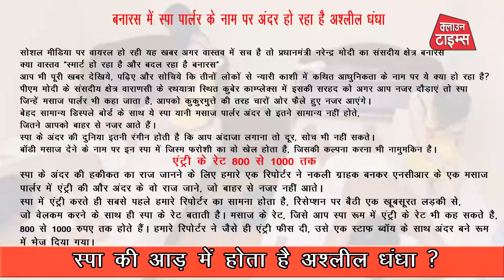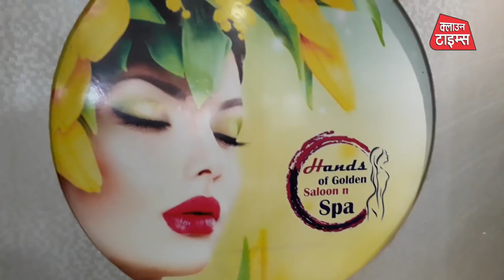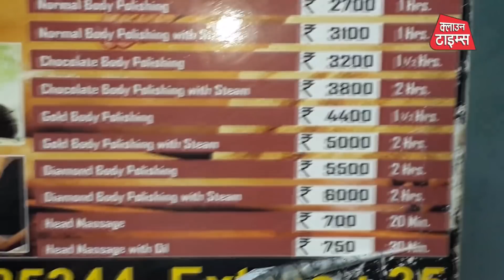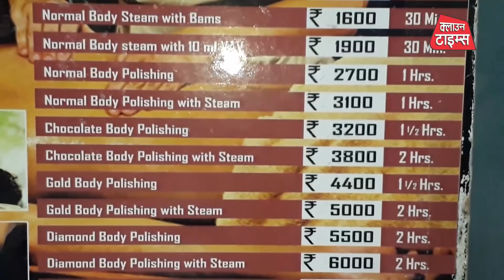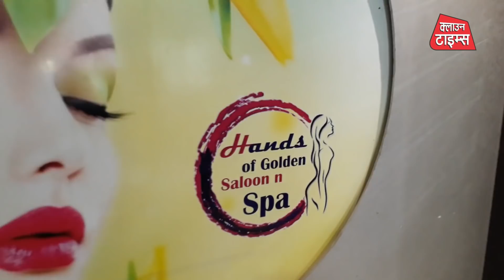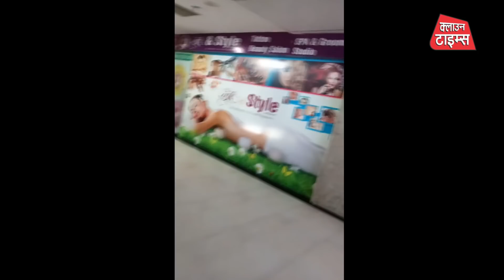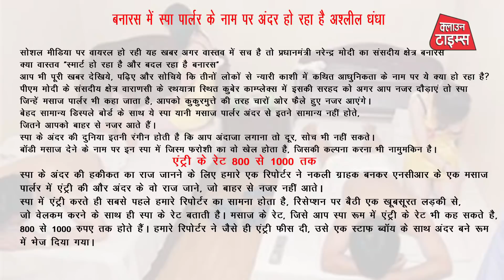Clown Times, बनारस में स्पा की आड़ में क्या हो रहा है अश्लील धंधा?,What to girls in Spa parlor?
बनारस के स्पा पार्लर वैदिक, लिंक एन्ड इस्टाइल, हैंड्स ऑफ गोल्डेन सैलून के पीछे क्या है ?

पीएम मोदी के बनारस संसदीय क्षेत्र बनारस में मसाज पार्लर की आड़ में हो रहे अश्लील धंधे की खबर सोशल मीडिया पर वायरल होते ही हड़कंप मच गया। खबर में कुबेर कांप्लेक्स के स्पा पार्लर का जिक्र था किंतु अश्लील धंधे का कोई प्रमाण नहीं था। इस खबर की वायरल होते हैं इस पर संचालक ने अपने एक शुभचिंतक पिंचू से खबर को दबाने के लिए क्लाउन टाइम्स के रिपोर्टर के कथित रिपोर्टर का नाम घसीटते हुए 15000 रुपए मांगने की बातचीज एक इलेक्ट्रॉनिक चैनल के रिपोर्टर प्रहलाद से किया और इसमें मदद करने की बात कही। दोनों के बीच हुई बातचीत से यह प्रमाणित होता है, इस मामले से क्लाउन टाइम्स का कोई लेना- देना नहीं है। फिर भी वायरल ऑडियो में क्लाउन टाइम्स के रिपोर्टर की चर्चा होने पर इसकी पड़ताल होना जरूरी था।
क्लाउन टाइम्स की टीम ने सीधे कुबेर कांप्लेक्स रथयात्रा के अंडर ग्राउंड में संचालित होने वाले तमाशा रेस्टोरेंट के प्रमुख श्रीवल्लभ नारायण सिंह व हैंड्स ऑफ गोल्डन सैलून स्पा पार्लर के संचालक गौरव कालिया से की सीधी बात।
साथ ही  क्लाउन टाइम्स की टीम ने वाराणसी के काशी आज अपार्टमेंट के वैदिक व विनायक प्लाजा के लिंक एंड स्टाइल स्पा पार्लर का रियलिटी चेक किया। देखिए क्लाउन टाइम्स की विशेष कवरेज।